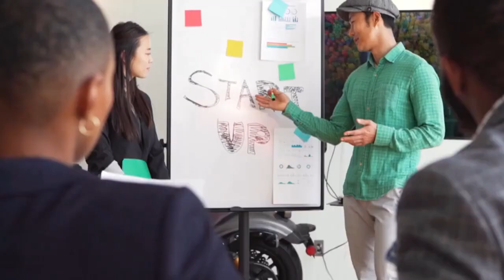Andrew Tate on How to Start a New Business👨 💻🏪